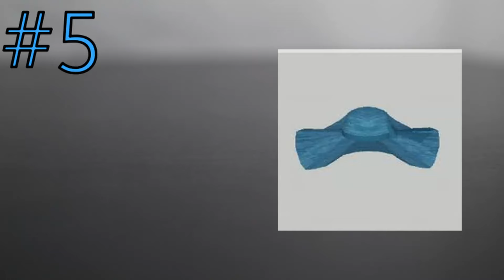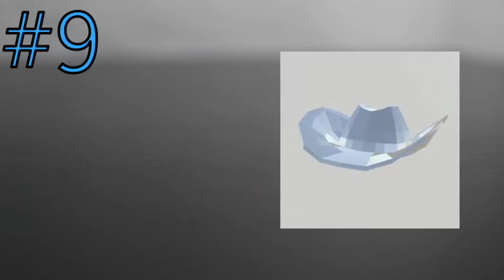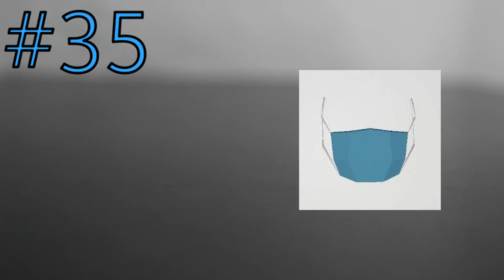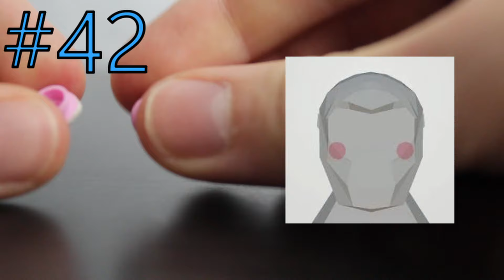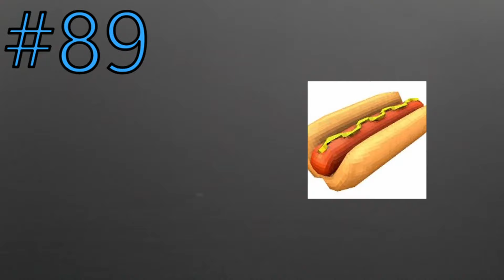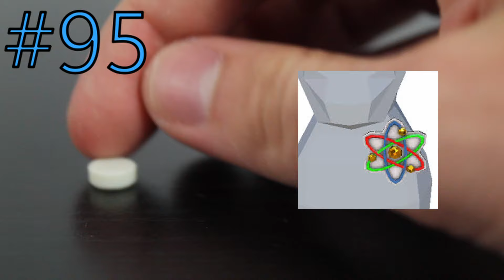I Built 100 Gorilla Tag Cosmetics in LEGO!!!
I built a total of 100 cosmetics from the VR game Gorilla Tag. If this video gets 10k views I will do a part 2!!!

My Gorilla Tag YT channel @MonkeBoysVR